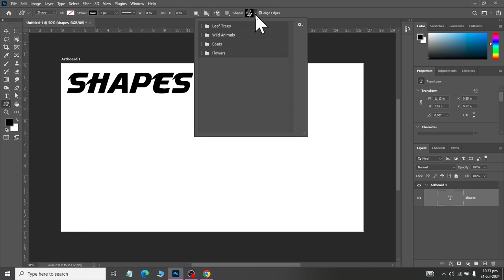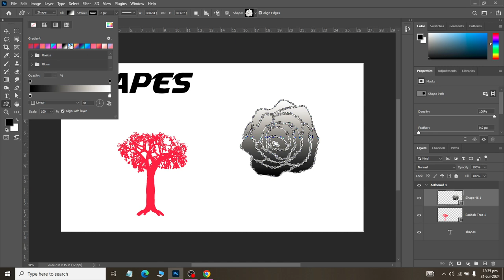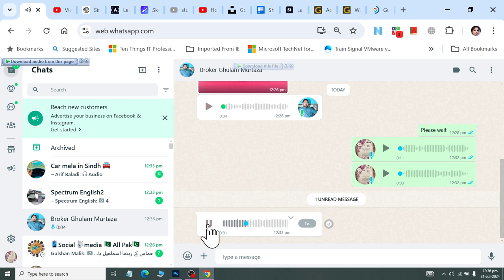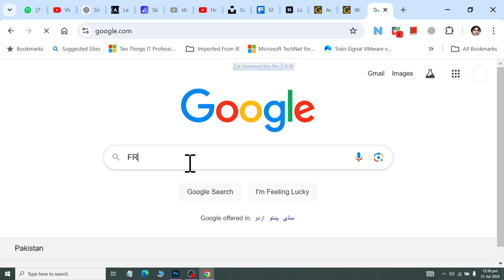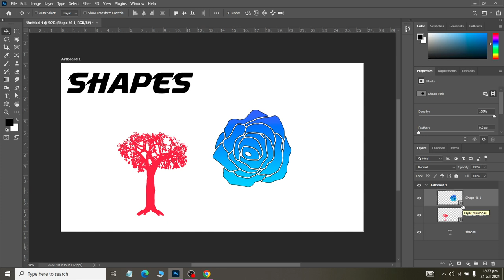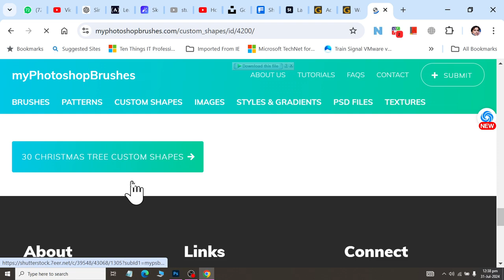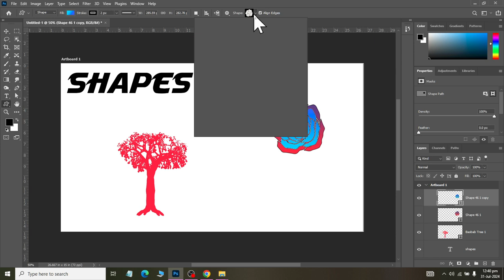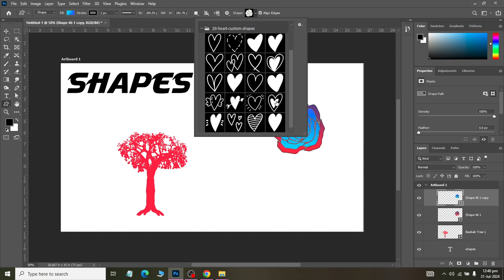Class 19 Custome Shapes and Add More Shapes in Adobe Photoshop 2021